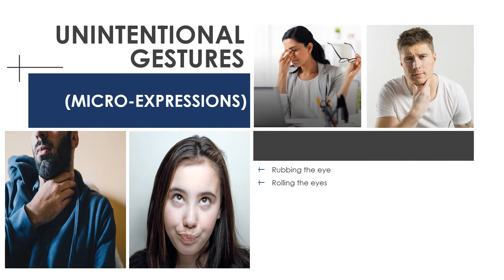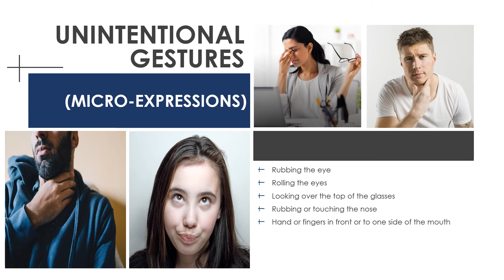3 2 Unintentional gestures